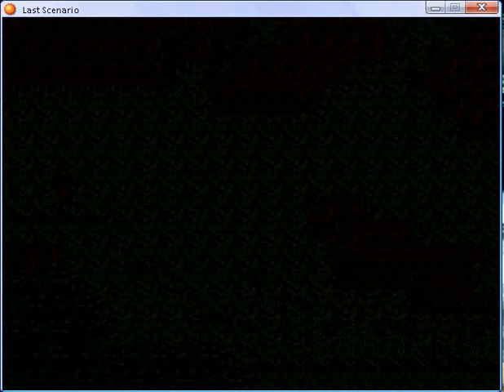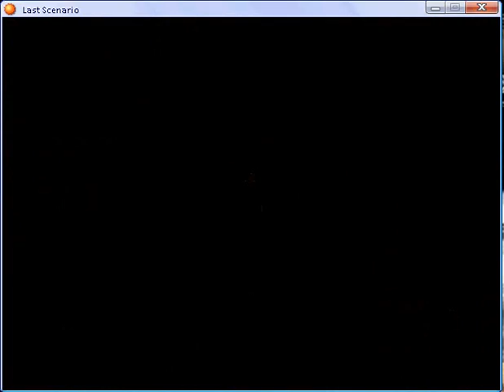Last scenario part 66.flv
Nolan Hills part 2 and Old Home part 1